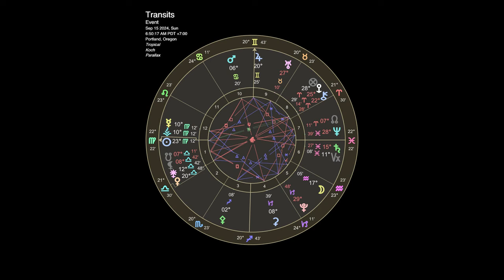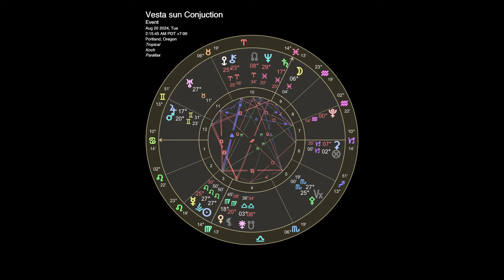Unlocking Secrets to Spiritual Awakening - Sun Conjunct Vesta by Lizz Grace (QSG Practitioner)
In today’s special episode, we dive deep into the mysteries of Asteroid Goddess Vesta and her powerful annual conjunction with the Sun.

Learn how Vesta influences your natal chart and how her transits bring both crisis and breakthroughs, especially for those with strong Vesta placements.

We'll also explore the esoteric transformation from Vestal Virgins to Vestal Whores and what this means in the context of your spiritual journey.

 Whether you're an astrology enthusiast or just curious, this episode promises insights you won’t want to miss!

Share with me your thoughts on this topic in the comments!

OR

Share with me your thoughts on this topic via my

Hosted by: Lizz Grace
Original Artwork by: Lizz Grace